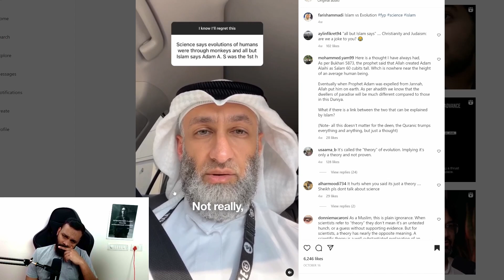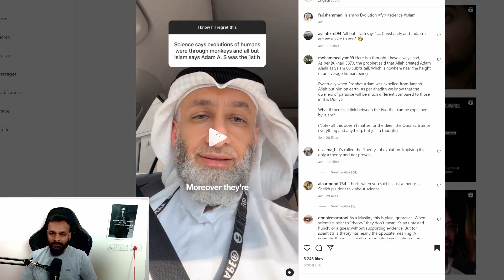Islam says evolution is “just a theory”